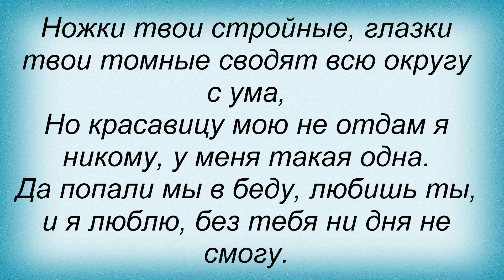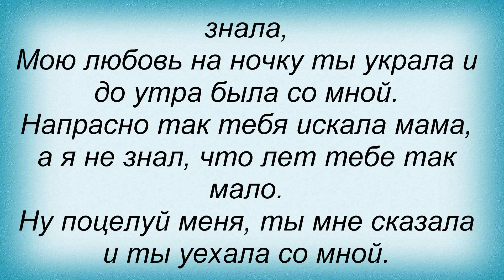Слова песни Нэнси - Ты уехала со мной